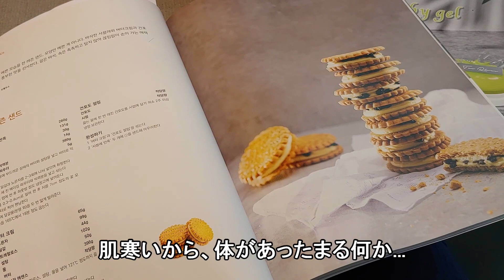【アサリたっぷり～カルグクス】,바지락칼국수, how to make Korean noodle soup "Kalguksu"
アサリの出汁がたっぷり、手軽に作れるカルグクスの作り方をご紹介します。

・アサリ　　　　　200g
・人参　　　　　　30g
・ズッキーニ　　　50g
(使う野菜や加える分量はお好みで)
・カルグクス麺　　100g
(細めのうどんやきしめんで代用可能)
(乾麺を使用する場合、茹でたものを加える)

・水　　　　　　　800ml
・和風ダシパック　１つ

・薄口しょうゆ　　大さじ1/2
(もしあればクッカンジャンを使用)
・ニンニク　　　　小さじ1/4
・塩　　　　　　　少々